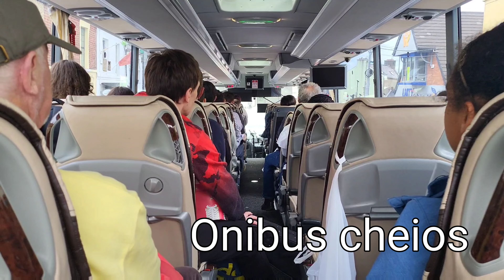Crise do transporte na Europa, GREVE NOS AEROPORTOS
Filas enormes e grandes perturbações no tráfego aéreo da Europa,  já tivemos que enfrentar filas de 5h, e agora estamos preocupados, já que os onibus também começam a apresentar filas e esperas intermináveis.
@minhafamilianairlanda  Se você vai viajar pela Europa esses próximos meses,  se organize e se arme de paciência.